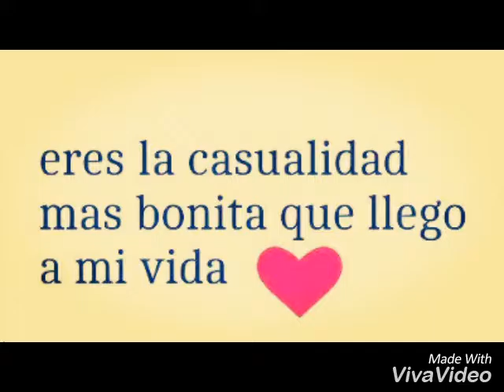eso y mas